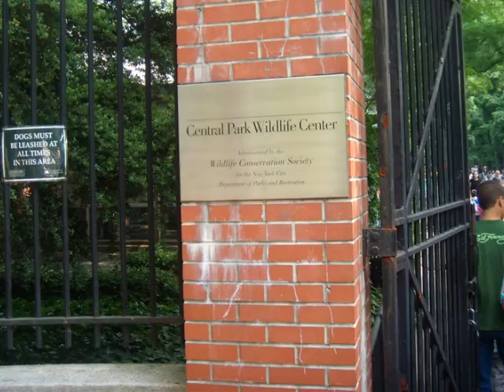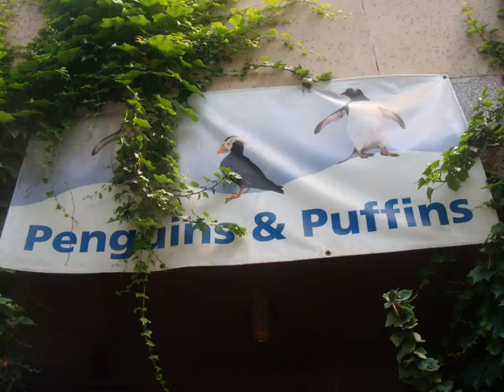K100 Goes To The Zoo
Since I just happen to be a dad who is always in the middle of something...for this clip, I just happen to be in the middle of my daughter's class' field trip to NYCs Central Park Zoo.